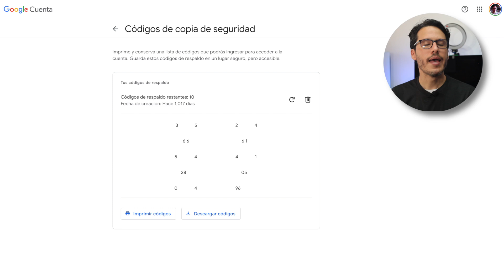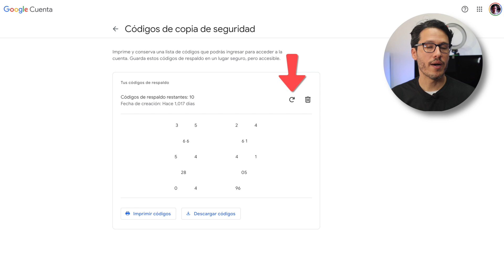Cómo obtener CÓDIGOS DE RESPALDO de Google - Clave de seguridad de 8 dígitos | [EGL]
Los códigos de 8 dígitos de Google son fundamentales para recuperar el acceso a la cuenta.

Desde la configuración de la cuenta, en la sección "Seguridad", es posible obtener, actualizar y eliminar estos códigos de seguridad.

puedes conocer los detalles del proceso, además los mecanismos de recuperación de cuentas.

✏️ Contenido
00:00 Introducción
00:24 ¿Qué son estos códigos?
00:55 Generar códigos
02:03 Sintaxis de los códigos
02:29 vigencia de los códigos
02:49 Tutorial para obtenerlos
04:18 ¿Dónde están mis códigos?
05:24 Recuperar cuenta Google
06:00 Despedida